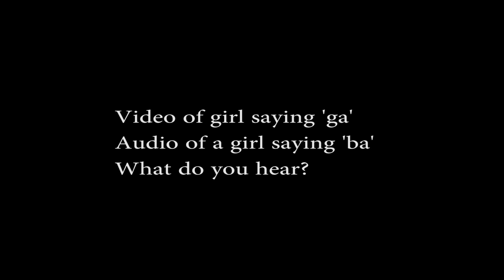The McGurk Effect: Hearing with your eyes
The McGurk Effect - hearing with your eyes. Explained by Dr Chris
Paley, author of 'Unthink.'